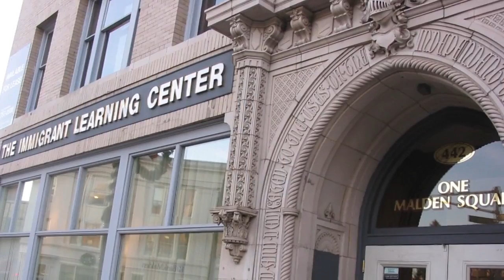Using songs and chants to teach literacy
Jeantilus Gedeus is an ESOL Teacher at The Immigrant Learning Center in Malden, Mass. and is a 2016 Mass Literacy Champion award recipient. Both teacher and musician, Gedeus writes his own songs and chants to teach adult ESOL students English. With his Mass Literacy Champions grant, Gedeus will write, record and distribute his music for use in other schools at no cost.